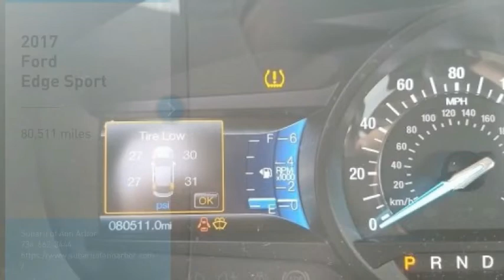2017 Ford Edge SB10128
2017 Ford Edge Sport

Subaru of Ann Arbor
3771 JACKSON RD

COMES WITH COMPLIMENTARY 1 YEAR MAINTENANCE, AND 1 YEAR KEY REPLACEMENT!!! all vehicles have repel added.AWD.2017 Ford Edge Sport Ingot Silver AWD 6-Speed Automatic 2.7L V6PLEASE CALL OR TEXT TO CHECK AVAILABILITY AND ADDITIONAL OPTIONS.Awards:* 2017 KBB.com Brand Image Awards * 2017 KBB.com 10 Most Awarded BrandsReviews:* Ride quality is smoother than many of its competitors; plenty of space for passengers and luggage; fuel-efficient and performance-oriented engines; many available tech and luxury features. Source: Edmunds